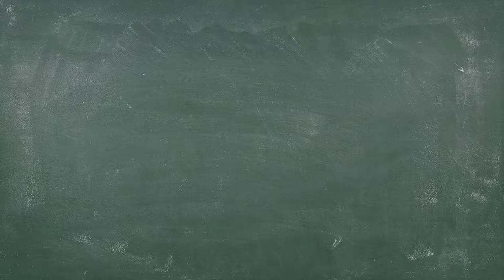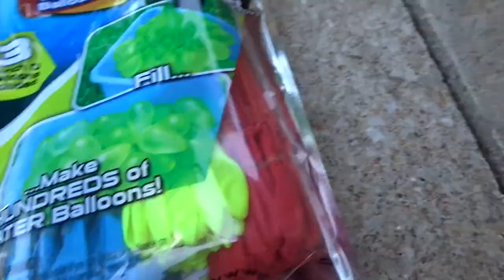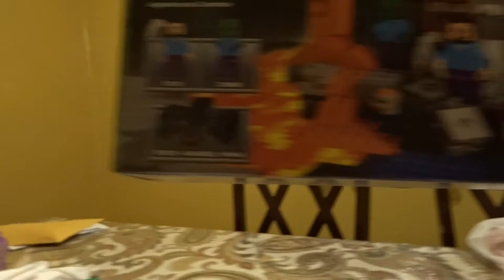[WV:#37] MINECRAFT FUN AND MOANA CANDY CLASS!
LINKS